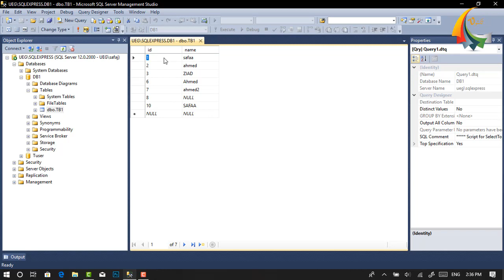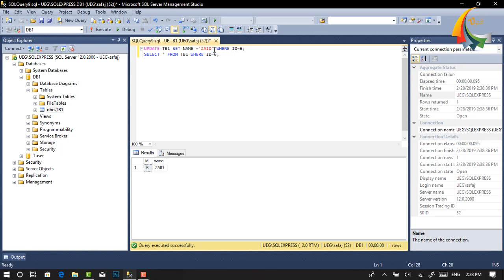Update table تحديث البيانات في الجدول سكول سيرفر